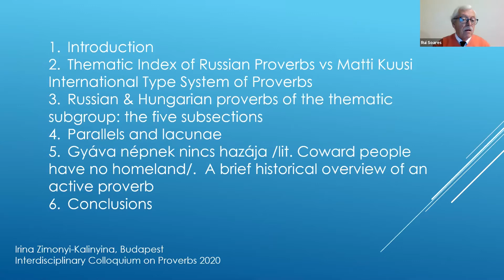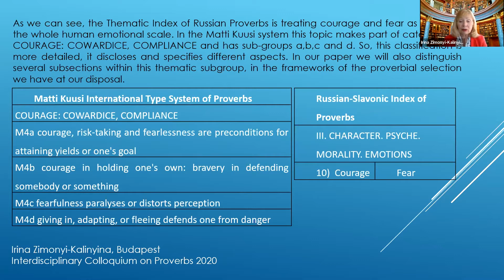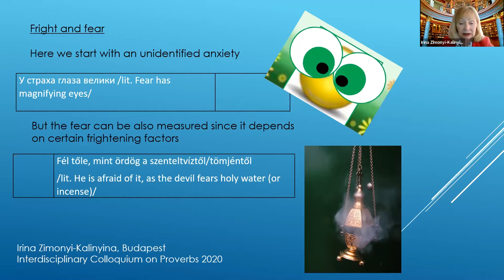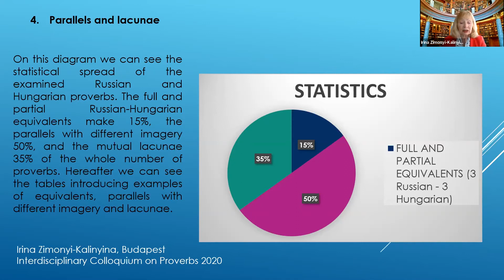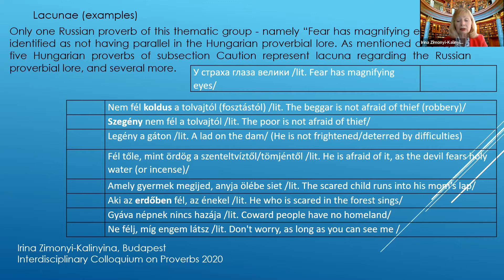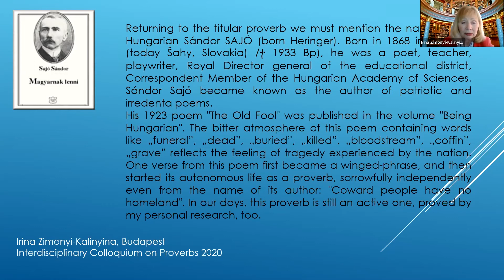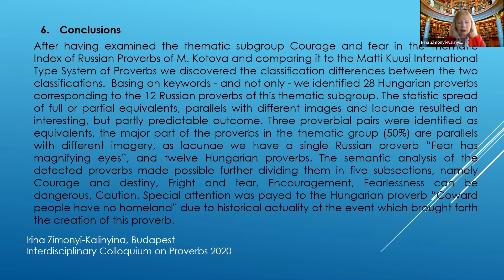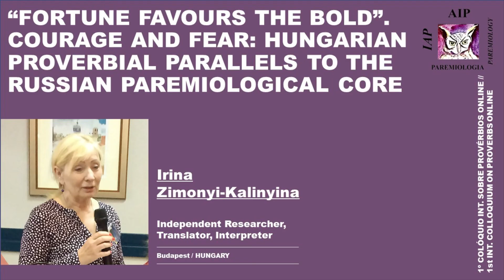“Fortune favours the bold” Courage and fear: hungarian proverbial parallels … | I. Zimonyi-Kalinyina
1st Interdisciplinary Colloquium on Proverbs-Online
14th Interdisciplinary Colloquium on Proverbs
“FORTUNE FAVOURS THE BOLD”. COURAGE AND FEAR: HUNGARIAN PROVERBIAL PARALLELS TO THE RUSSIAN PAREMIOLOGICAL CORE – 05/11/2020
Irina ZIMONYI-KALINYINA, Translator, Linguistic Editor, Interpreter, Researcher on paremiology, Budapest, Hungary
Abstract
In this research we draw parallels between Russian and Hungarian proverbs belonging to the specific thematic group determined as Bravery and Fear. This thematic group makes part of the category Character. Psyche. Moral. Emotions in the Russian-Slavonic Index of Proverbs of M.Yu. Kotova used as a base of this research. Hungarian proverbs were identified basing on Hungarian Proverbs’ Dictionaries of E. Margalits, Gy. Paczolay and A. T. Litovkina. Altogether we examine 12 Russian and 28 Hungarian proverbs. The semantic analysis of the selected items permitted a certain fine tuning within the material analysed; thus, several subgroups were introduced, i.e.: Courage and destiny; Cowardice and its influence; Encouragement; Fearlessness can be dangerous; Caution. Comparing Russian and Hungarian proverbs we disclosed a number of parallels and more lacunae. While bravery is widely represented in Russian proverbs, five Hungarian proverbs for caution have no parallels in Russian. Only one Russian proverb У страха глаза велики /lit. Fear has magnifying eyes/ has no parallel within subgroup Cowardice and its influence, and one proverb was identified as almost word-for-word parallel as a subgroup Fearlessness can be dangerous. In subgroup Encouragement we have characteristic and well-known item in both languages. We’ll also go deeper in the semantics of the proverbs detecting positive or negative message of the proverbs in this thematic group..
1º Colóquio Interdisciplinar sobre Provérbios-Online
14º Colóquio Interdisciplinar sobre Provérbios
“A SORTE PROTEGE OS AUDAZES”. CORAGEM E MEDO: PARALELOS PROVERBIAIS HÚNGAROS COM O NÚCLEO PAREMIOLÓGICO RUSSO – 05/11/2020
Irina ZIMONYI-KALINYINA, Translator, Linguistic Editor, Interpreter, Budapeste, Hungria
Resumo
Nesta investigação, traçaremos paralelos entre os provérbios russos e húngaros pertencentes ao grupo temático específico designado por “Bravura e Medo”. Este grupo temático faz parte da categoria “Personagem. Psique. Moral. Emoções” no Índice Russo-Eslavo de Provérbios de M.Yu. Kotova usado como base desta pesquisa. Os provérbios húngaros foram identificados com base nos dicionários de provérbios húngaros de E. Margalits, Gy. Paczolay e A. T. Litovkina. Ao todo, foram examinados 12 provérbios russos e 28 húngaros. A análise semântica dos itens seleccionados permitiu um certo ajuste fino dentro do material analisado; assim, vários novos subgrupos foram introduzidos, tais como: Coragem e destino; Covardia e sua influência; Encorajamento; O destemor pode ser perigoso; Cuidado. Comparando os provérbios russos e húngaros, encontraram-se vários paralelos e algumas lacunas. Embora a “bravura” esteja amplamente representada nos provérbios russos, cinco provérbios húngaros relacionados com “cautela” não têm paralelo em russo. Apenas um provérbio russo У страха глаза велики /lit. O medo tem os olhos ampliados/ não tem paralelo dentro do subgrupo “Covardia e sua influência”, e um provérbio foi identificado como tendo um paralelo quase palavra por palavra no subgrupo “O destemor pode ser perigoso”. No subgrupo “Encorajamento” temos itens característicos e bem conhecidos em ambas as línguas. Também iremos aprofundar a semântica dos provérbios, detectando as mensagens positivas ou negativas dos provérbios deste grupo temático.